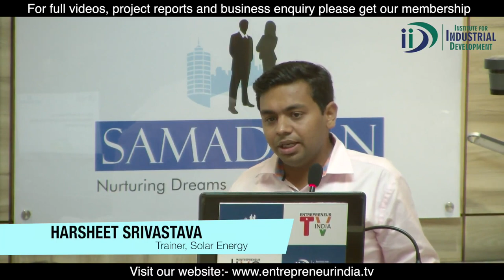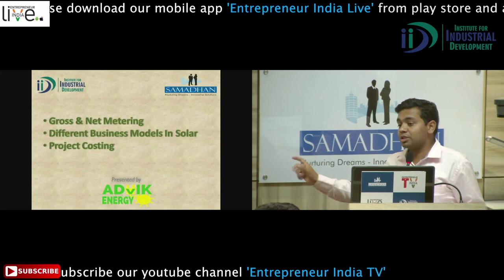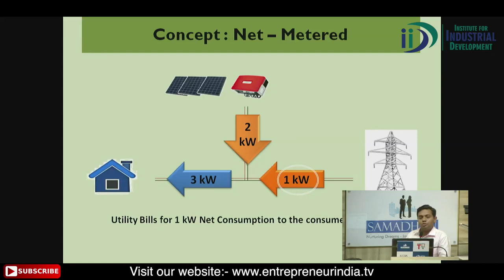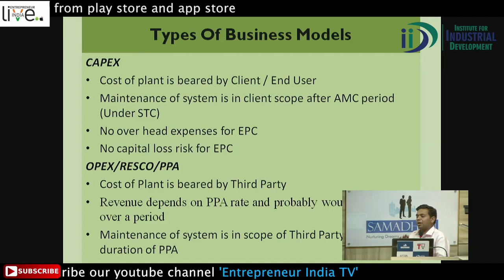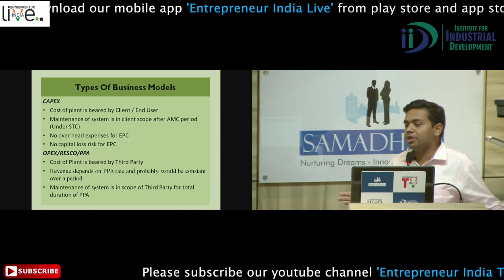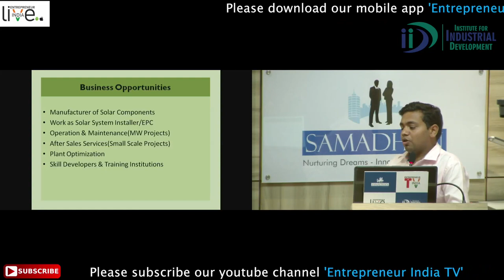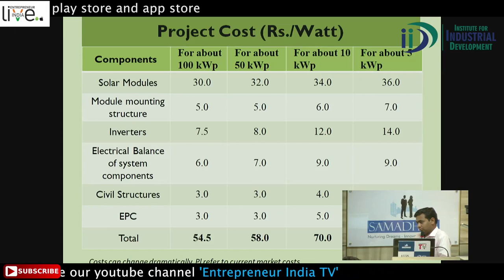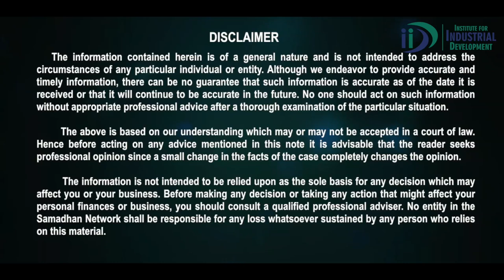Business Model of Solar (Lecture on Solar Workshop by Harshit Srivastava)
Business Model of Solar, Project report, metering